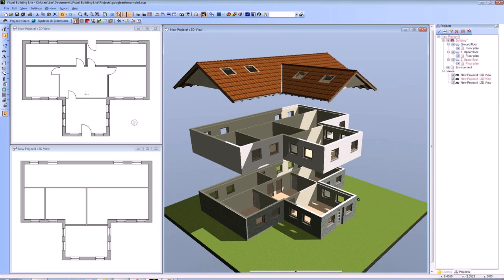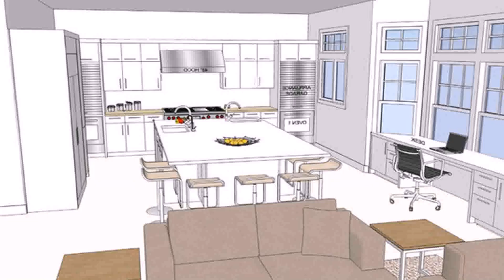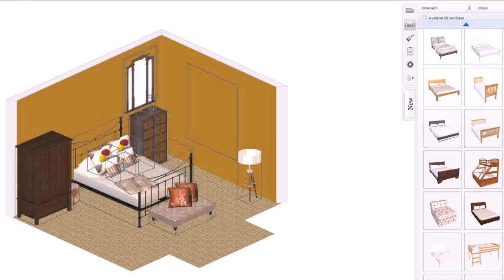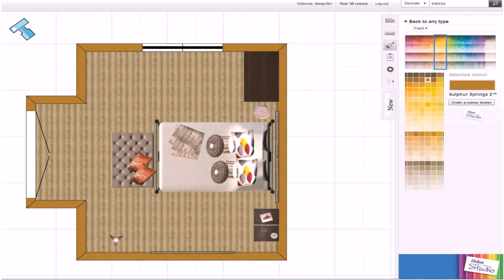Design Your Own Home Software Free - Gif Maker DaddyGif.com (see description)